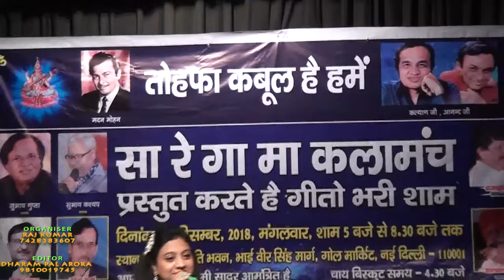BEKHUDI MAIN SANAM singers RAJ KUMAR + SANCHITA GHOSH